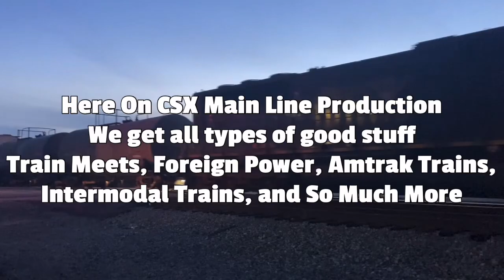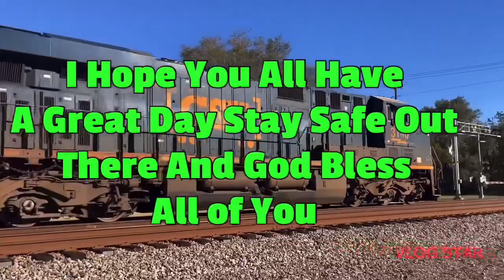Fast Amtrak P053 Auto Train SB Engine 39 & 179 Florence SC